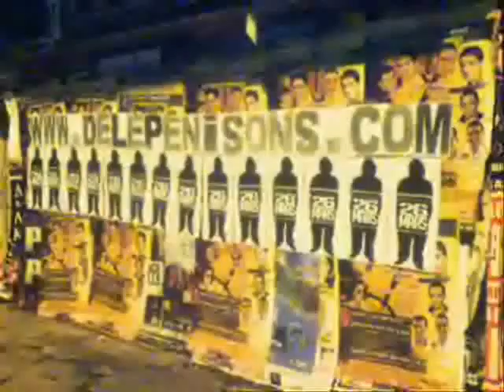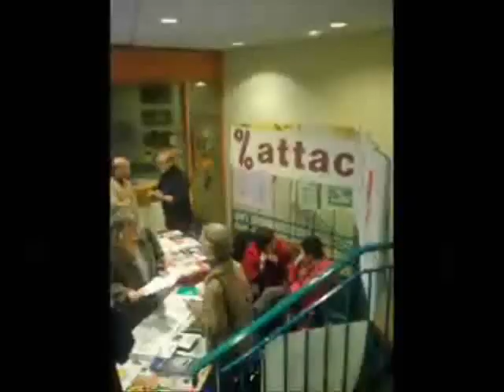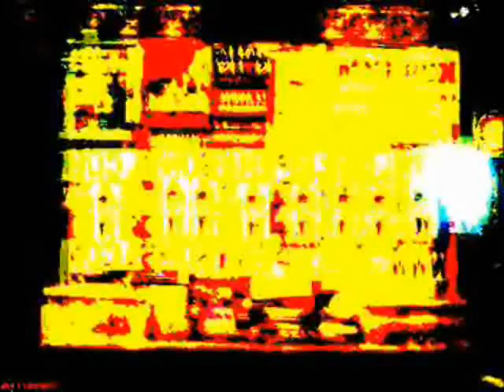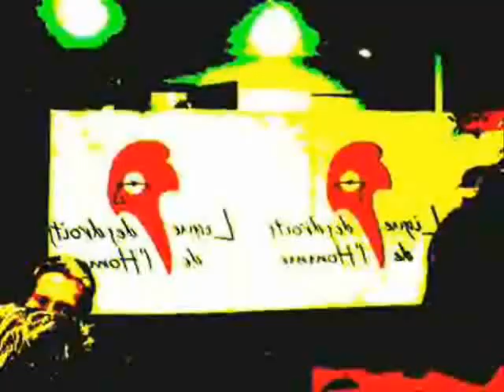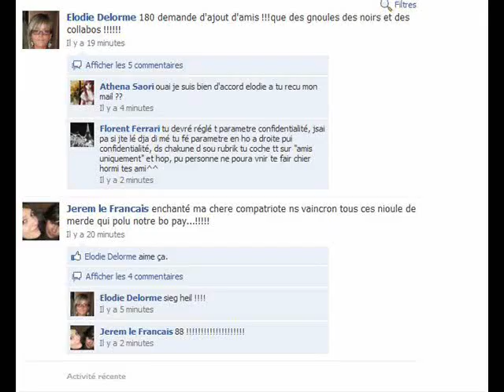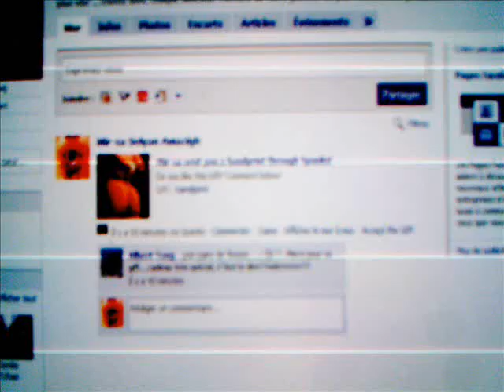FREE ACID STAR TEST RAVERS BREAKS